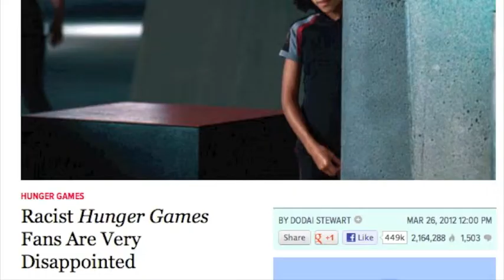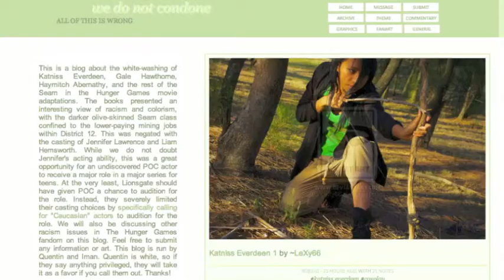Whitewashing in Fanart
Created for a Thomas Hunter Honors Course at CUNY Hunter College "Feminism, Health and New Media" Fall 2012

Angelina Johnson as fans imagine she would look as an adult, played by Katerina Graham: